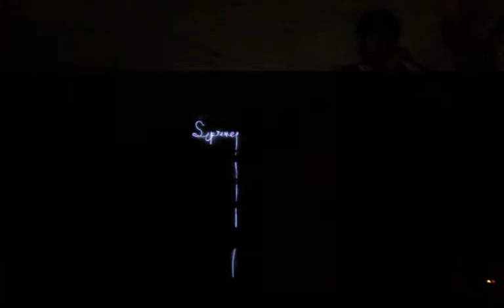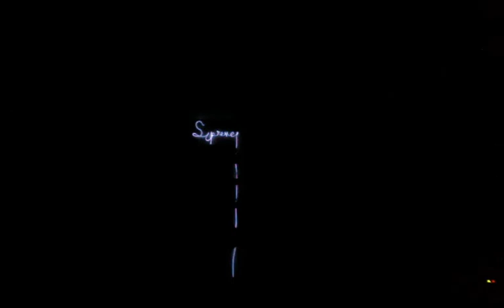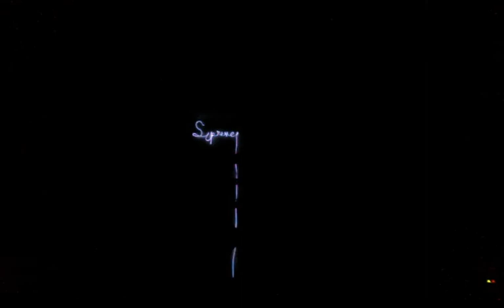Monger Etymology - FULL Goinkler Jams 47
This is the FULL 47th installment of our weekly improvised livestream jam session
This one goes alllll over the place. I have to say my favorite bits are in the latter half
come join us next stream over on twitch

hope ya digg

new videos out every day. come on back now ya hear?

goinkler, out